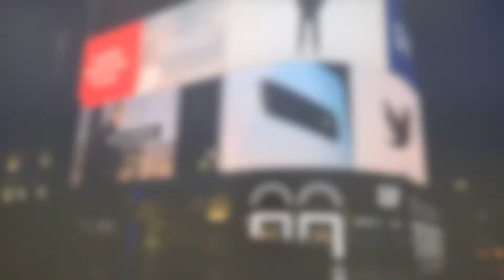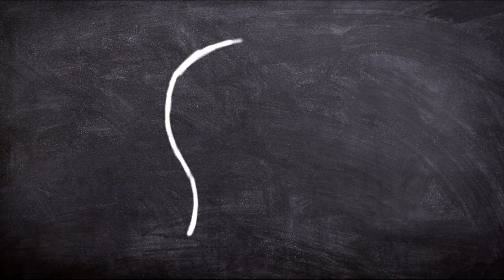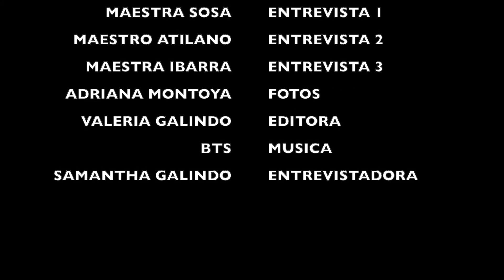AP SPANISH LA BELLEZA Y LA ESTETICA FINAL